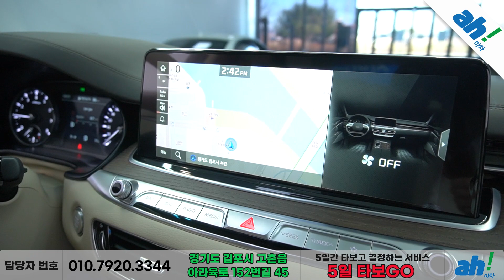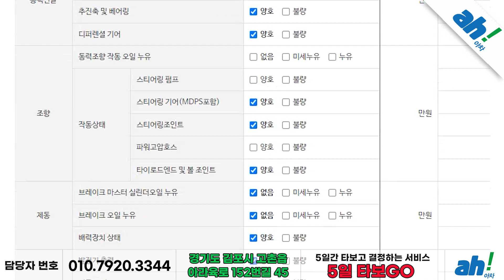[아차] 21년식 신차급 중고차😎 기아 더 K9 3.8 GDI AWD 베스트 셀렉션Ⅰ feat. (136마7424)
1. 차량대금의 10% 결제 및 계약서 작성(차량 체크리스트)
2. 종합보험 가입(최소 3개월, 자차 포함)
3.5일간 타보고 구매확정 시 차량대금 잔액 및 부대비용(이전비 등) 입금 후 이전 등록
4. 타보고 차량 반납 시 이유 불문 환불 처리(제반 비용 공제)

5일간 타보고 구매 결정하실 수 있는 서비스입니다.